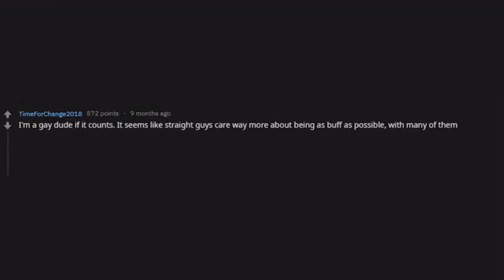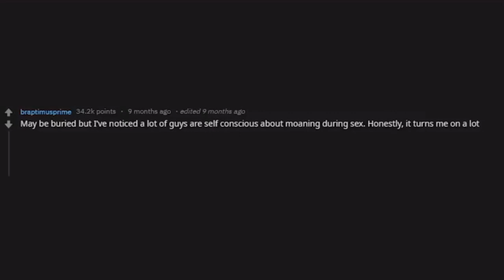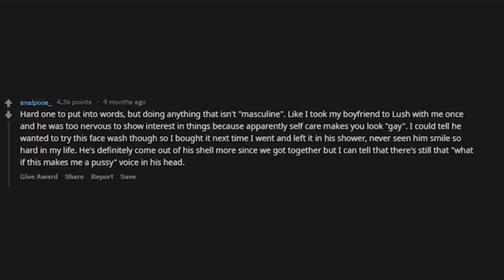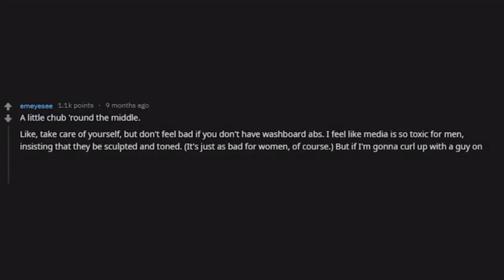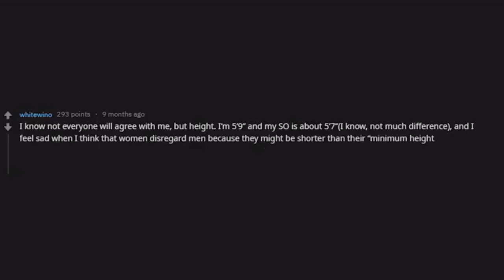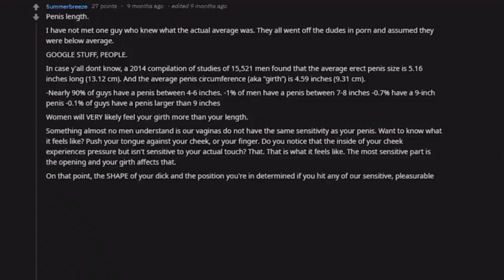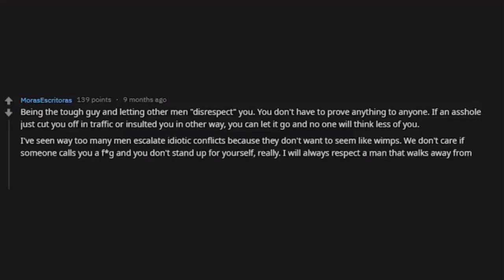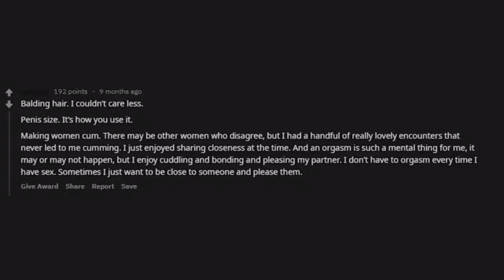[NSFW] Ladies Reveal Insecurities Men That Doesn’t Matter (r/AskReddit Top Posts)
🍕Ladies Reveal Insecurities Men That Doesn’t Matter (r/AskReddit Top Posts)